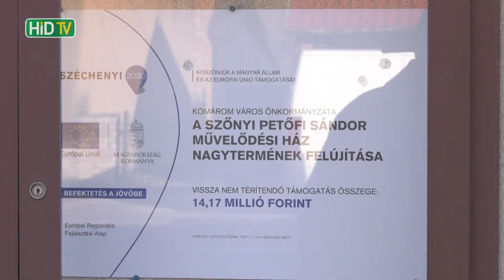Megújult a Művelődési Ház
Belső felújításon esett át a Petőfi Sándor Művelődési Ház Komáromban. A beruházás részleteiről Nyikus Anna az intézmény vezetője nyilatkozott tévénknek.